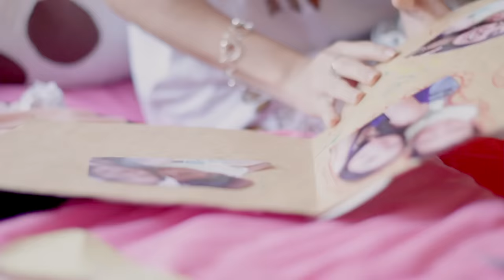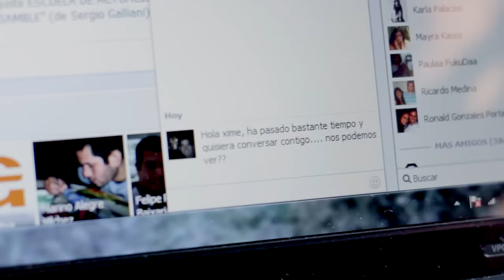No te recuerdo / Mi corazón ya te olvidó (Video Oficial) - Nicole Pillman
Video Oficial "No te recuerdo"
Realización: 3erDía Estudio
Dirección : José Becerra
Styling: Nicole Akari

Locaciones:
Museo de Arte de Lima
Glotons

AGRADECIMIENTO ESPECIAL:
Mayra Couto

No Te Recuerdo
Disco: Como Nunca Te Han Amado

Mi corazón ya te olvidó
El tiempo me dio la razón
Ya todo está en su lugar
Nada me hará cambiar

Buscaba alguna explicación
Al sentir la soledad
Hoy felizmente ya no estás

Pensé que no podía olvidarte
Y no veía más allá
Y yo quería convencerme
Que tú eras solamente mio

Y mira como pasó el tiempo
Que ya no te recuerdo